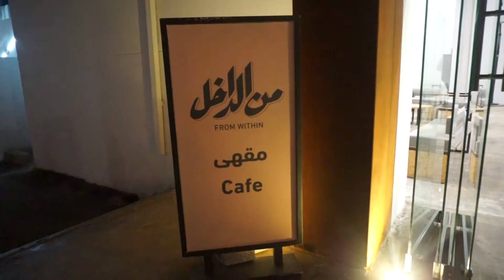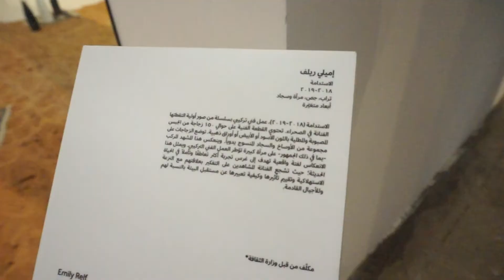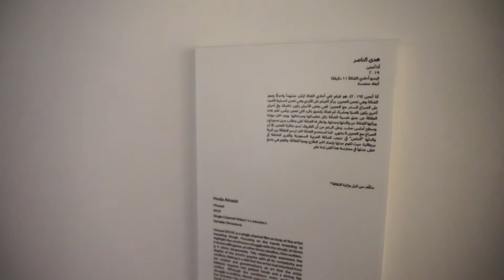معرض من الداخل | WITHIN ART EXHIBITION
معرض من الداخل أحد المعارض التي أُقيمت في الدرعية كأحد فعاليات موسم الرياض 🎨🎈
متابعة ممتعة يا أصدقاء!